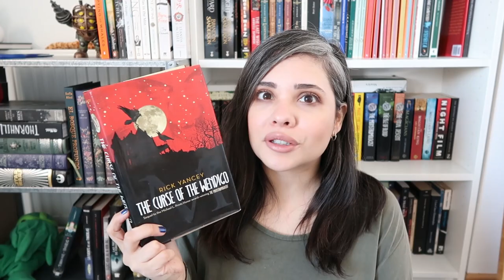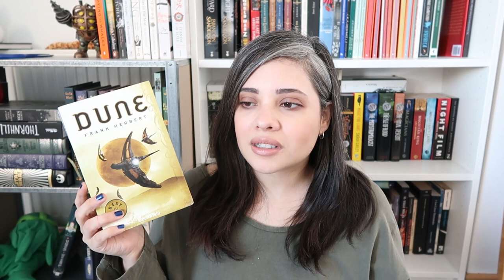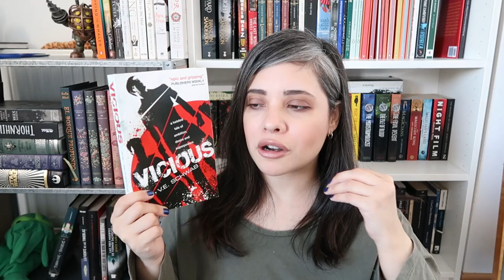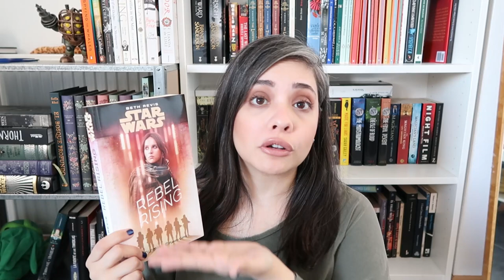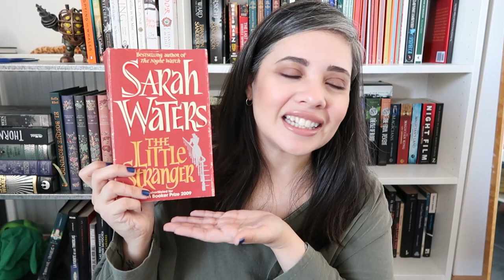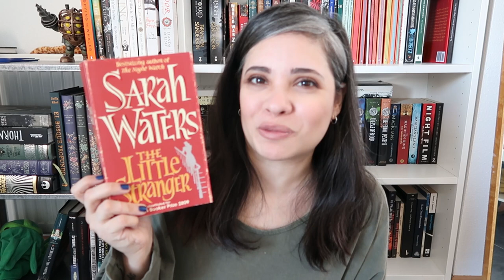I want to believe book tag!!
This tag was originally created by Ramsey over at Rajathon!